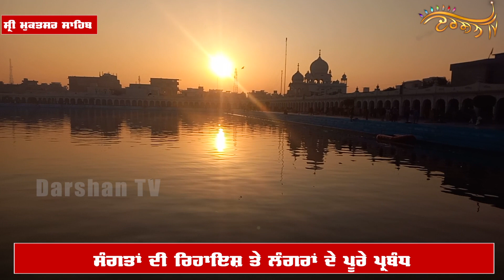ਕੜਾਕੇ ਦੀ ਠੰਡ ’ਚ ਸੰਗਤਾਂ Gurdwara Sri Tutti Ganddhi Sahib ਨਤਮਸਤਕ, ਪਵਿੱਤਰ ਸਰੋਵਰ 'ਚ ਕੀਤਾ ਮਾਘੀ ਇਸ਼ਨਾਨ